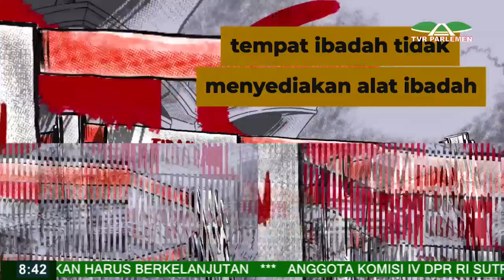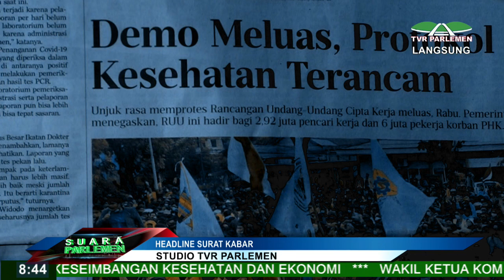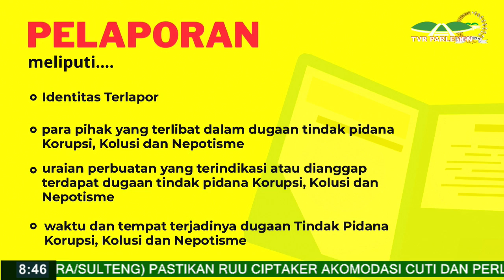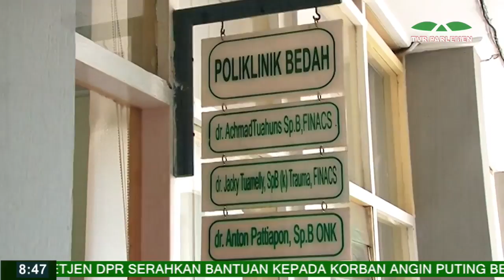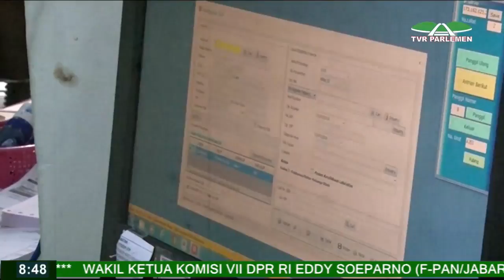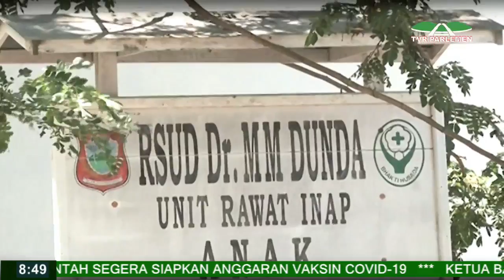SUARA PARLEMEN PAGI - KAMIS 08 OKTOBER 2020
NARASUMBER : Presenter 1 : AYU RAHMAWATI
Judul Berita : SUARA PARLEMEN PAGI - PANDEMI YANG TERALIHKAN